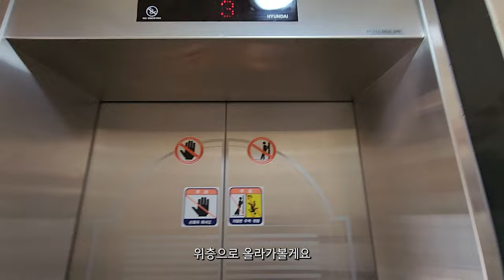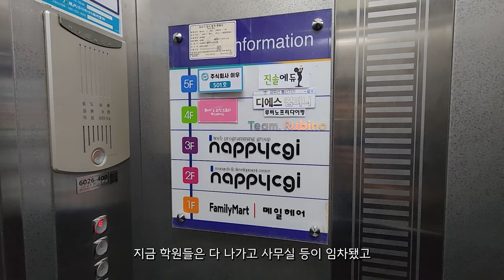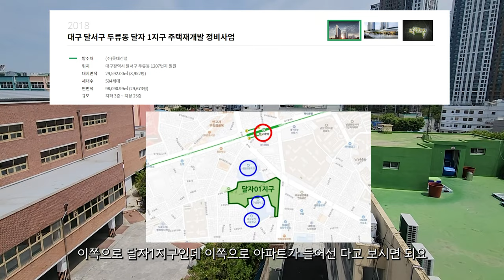대구통상가매매 대로변 횡단보도 앞 통상가! 옆에는 아파트 들어섬!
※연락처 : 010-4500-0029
※카카오톡 ID : 45000029 (검색)
※해당영상 매물번호:070624

▶소재지 : 대구광역시 달서구 두류동
▷면적 : 대지 283.3㎡ (구, 85.6평) / 연면적 874.85㎡ (구, 264.6평)

▶거래형태 : 매매
▷거래예정금액 :35억
▶중개대상물의 종류: 통상가

▷사용승인일 : 2004년11월16일
▶총 층수 : 지하 0층 / 지상 5층
▷주차대수 : 4대

▶방향[출입문 기준] :남

▷관리비[청소비용,승강기 유지비용 등] : 매월 약 200,000원 예상

◆대표:沈民貞
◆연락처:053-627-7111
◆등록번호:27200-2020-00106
◆소속공인중개사 : 하준영